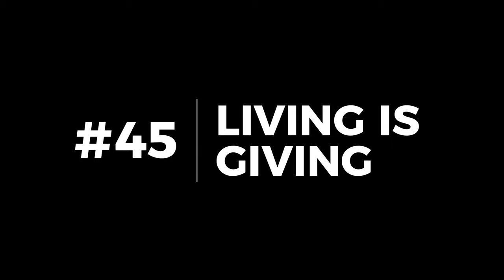Sales Wolves Podcast — Episode 45 "Living Is Giving"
On this special Christmas episode of the Sales Wolves Podcast, we discuss how giving enriches your life and when you hustle hard, you can give big!